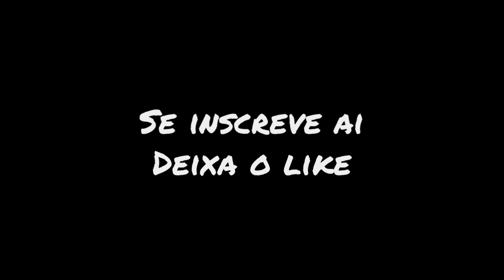Token Vlone - Constellation